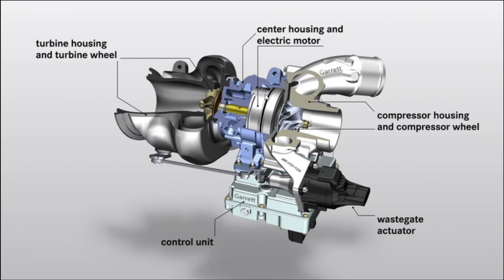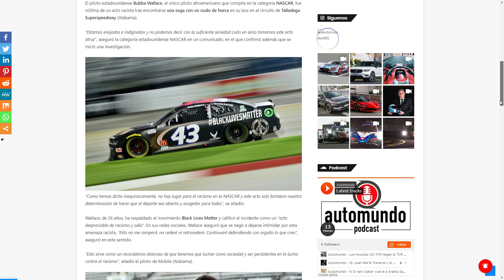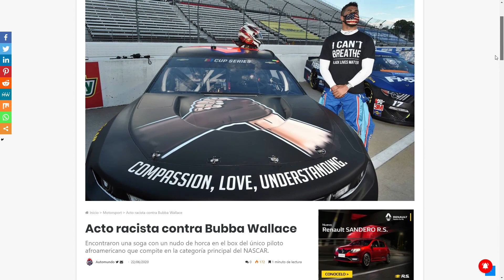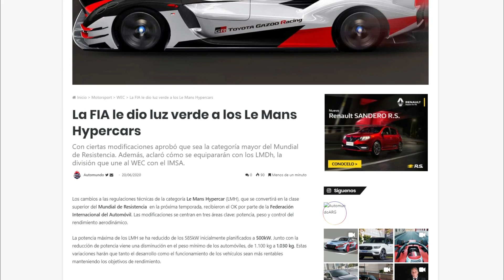BRABHAM BT44: El F.1 más lindo que manejó CARLOS REUTEMANN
Además, la nueva cruzada de Lewis Hamilton, la FIA le dio luz verde a los Le Mans Hypercars, turbo electrificado de Mercedes, de la F.1 a las calles; Nuevos BMW M5 y Citroën C4 y adelanto Toyota Corolla Cross. También la cruzada de Hernando: Que vuelvan los familiares.